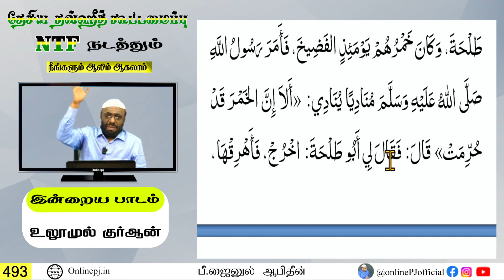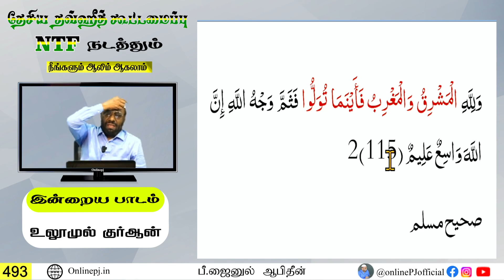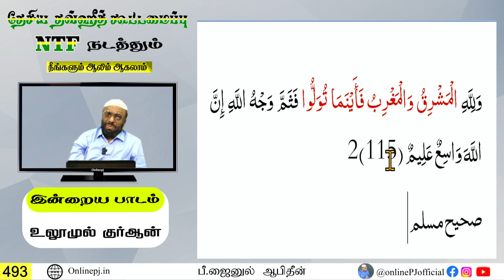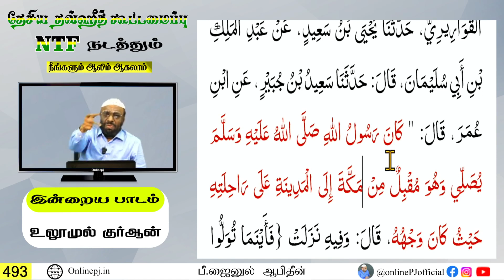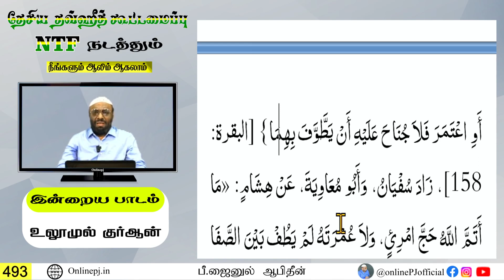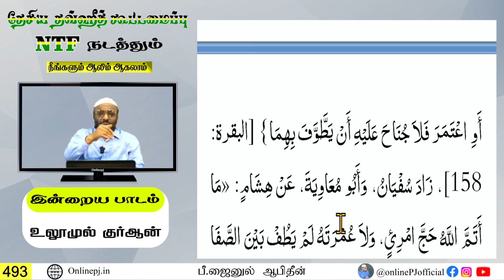நீங்களும் ஆலிம் ஆகலாம் - பாகம்-493┇ஆன்லைன் ஆலிம் வகுப்பு┇P. Jainul Abideen┇PJ┇Aalim Class